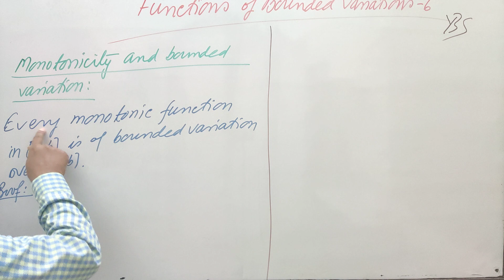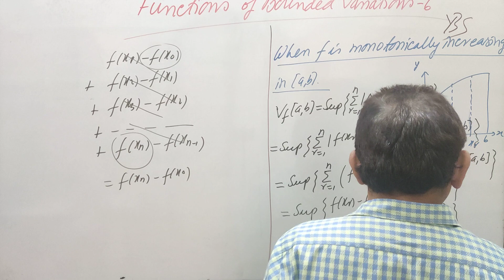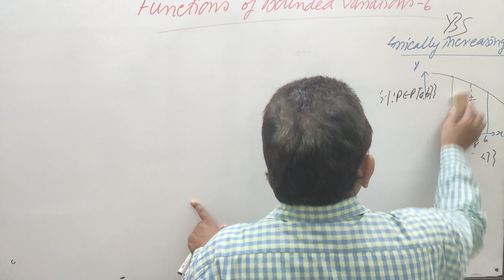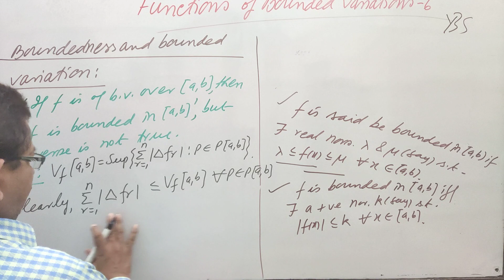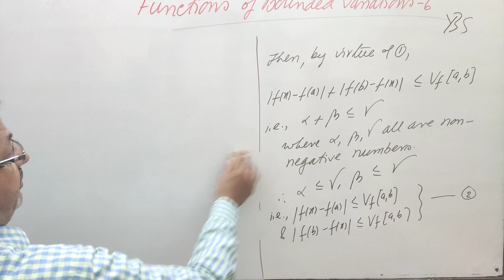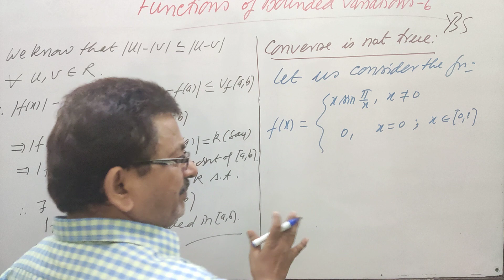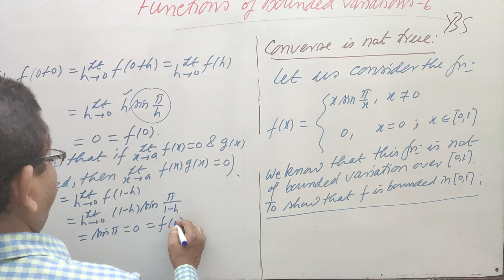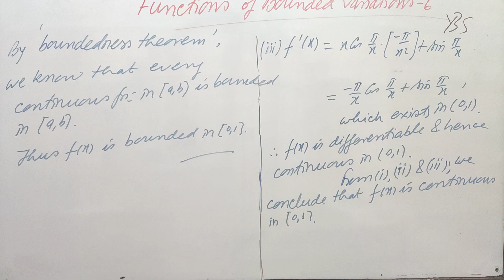Functions of Bounded Variation 6,by Yogendra Bahadur Singh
Functions of Bounded Variation (6):: For the Students of BSc, MSc and Competitive exams.